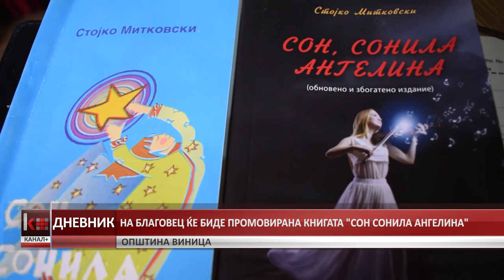ВО ПЕТОК ВО ВИНИЦА ЌЕ БИДЕ ПРОМОВИРАНА ТРЕТАТА КНИГА НА ФОЛКЛОРИСТОТ СТОЈКО МИТКОВСКИ ПОД